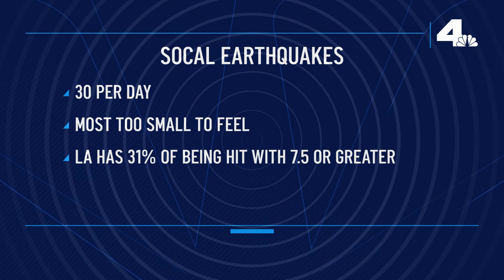Let Me Explain: Earthquake Preparedness | NBCLA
Scientists say California is overdue for a big earthquake. We explain what you can do to prepare.

About NBCLA